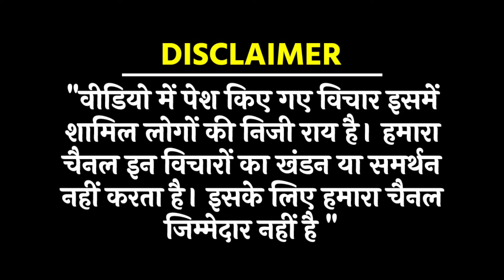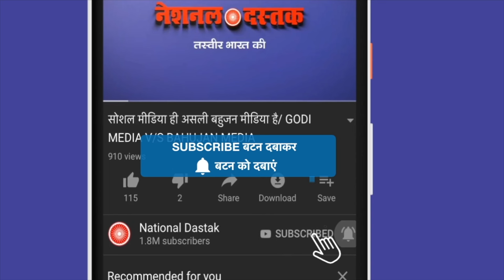OPS का मुद्दा फिर गरमाया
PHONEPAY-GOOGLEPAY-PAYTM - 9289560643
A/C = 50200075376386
IFSC = HDFC0000314
Reporter- RANJAY
Editor- MUKESH KAIMOR
Camera person-